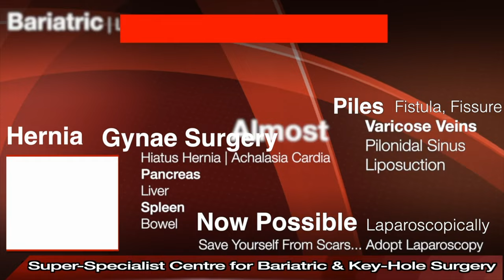Gynecomastia Surgery In Ludhiana, Gynecomastia Specialist, Male Boobs Surgery in Ludhiana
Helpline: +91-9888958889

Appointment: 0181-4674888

- Deluxe Suit
- Local accommodation

Are you suffering from enlarged breasts or male boobs due to some unexplainable reasons? And looking to get this problem of yours’ treated or operated by means of the best gynecomastia surgery in Ludhiana? Well, don't worry. STAR Hospital is at your service to deliver the topmost medical treatment with advanced pieces of equipment and technology, keeping the whole procedure immensely safe and secure.

Why Does Male Gynaecomastia or Male Boobs Occur?

Gynecomastia can occur due to an imbalance of hormones in males due to certain conditions which block or hamper the production of testosterone and escalate the production of estrogen which results in gynecomastia or male boobs.

What Is Gynaecomastia Surgery?

Gynecomastia surgery is performed on a patient when several non-surgical treatments are adopted to treat the patient. But, that patient fails to get relief or cure from this major problem of swollen or enlarged breasts (male). This surgery is a last resort to diminish or reduce the size of extra breast tissues by operating them.

Who Is Eligible For Gynaecomastia Surgery?

The men or males whose problem of gynaecomastia or male boobs cannot be fixed or corrected back to normal by alternative treatments (primary and secondary).
The men or males who kept themselves away from any kind of life-threatening drugs.
The men or males who are not suffering any other kind of life-threatening disease because it can hamper or slow down the healing process
The men or males are generally physically fit and healthy in their day-to-day life.
The men or males kept realistic expectations in their minds or were concerned with surgical treatment.
The men or males whose development of breasts has been stabilized.
The men or males continuously bother or are concerned with feeling that their breasts are turning large.